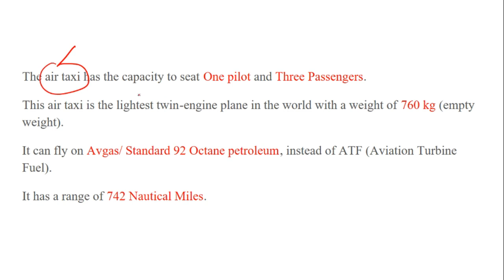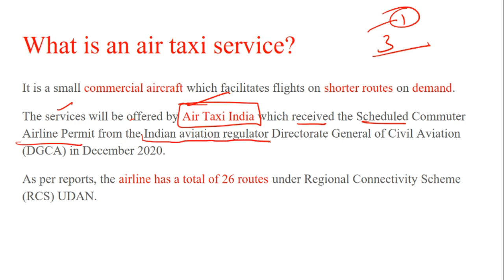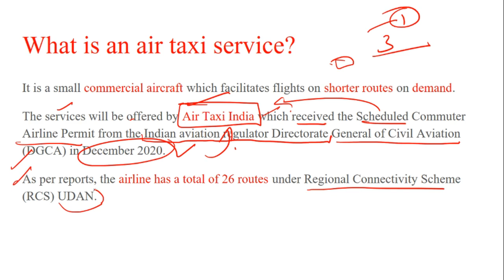Air Taxi in India | From Hisar to Chandigarh | First In India